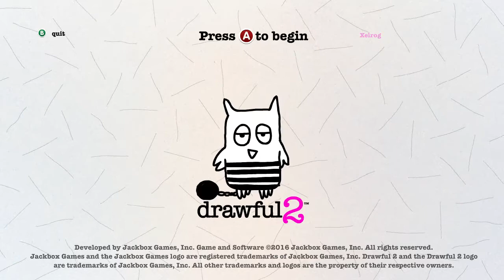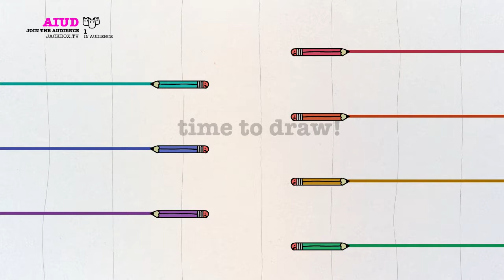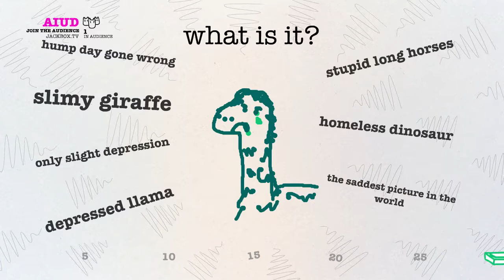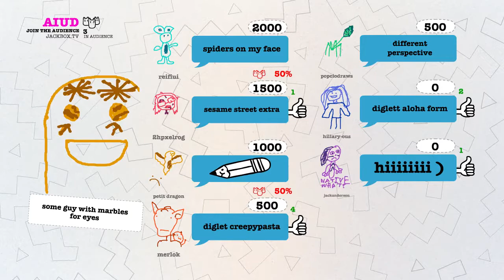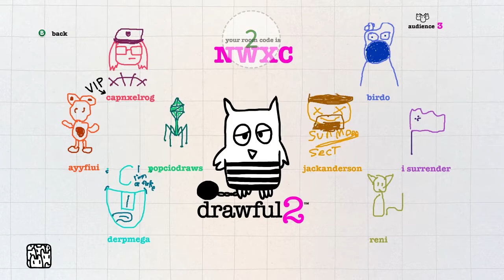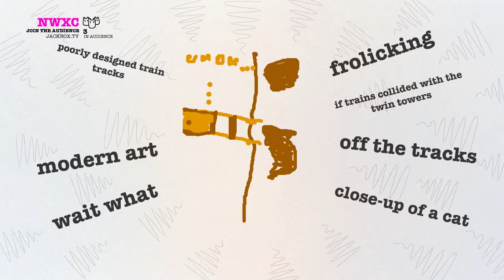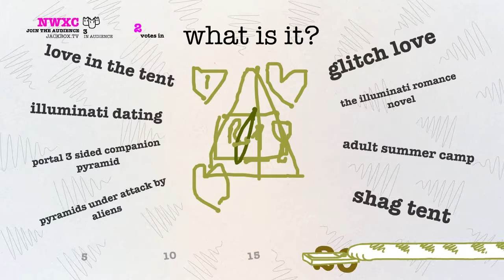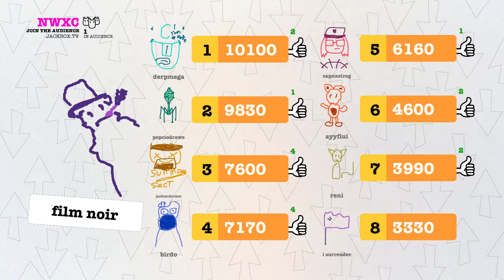Really, Really Chill | Jackbox 8/13/16 [Xelrog/Jack/Friends]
Xelrog and Jack stream Drawful 2 on Twitch with the gang. That is a REALLY chill snowman.